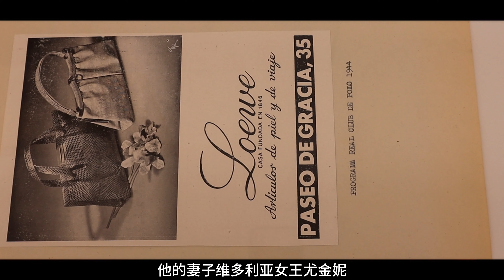一个天花板级别的展览时怎么样的？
一个天花板级别的展览是怎么样的？上海今年上半年终于出现了一个天花板级别的展览 从规划、制作、展示、故事、内容等都做的太好了 还剩最后几天就结束了，没来的及去的话可以看看我们视频，带你云逛一遍